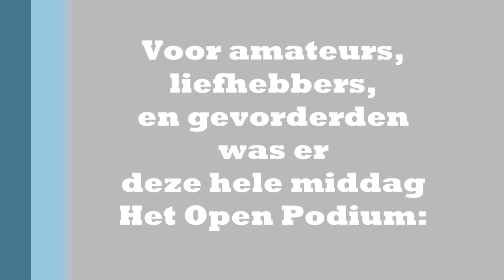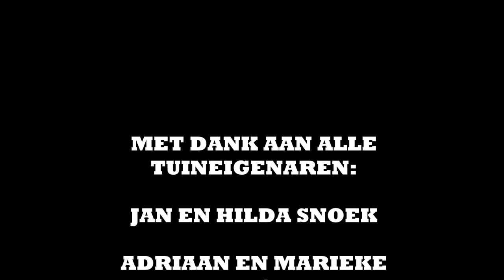Muziek in Spierdijk